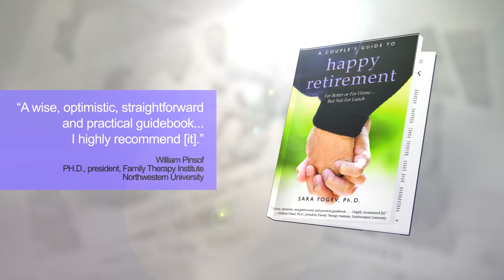A Couple's Guide to Happy Retirement - Sara Yogev, Ph.D.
Practicing psychologist and retirement expert Sara Yogev, Ph.D., shares more than thirty years of practical experience counseling retired couples to show how to successfully navigate retirement and maintain a strong and vibrant marriage.

". . . very helpful in providing a perspective on this phase of life." --James I. Ausman, MD, PhD, Executive Producer "The Leading Gen"

"A wise, optimistic, straightforward, and practical guidebook . . . I highly recommend [it]." --William Pinsof, PH.D., president, Family Therapy Institute, Northwestern University

ara Yogev, PH.D., is a psychologist providing individual and couples psychotherapy. For the past three decades, she has also conducted workshops, written, lectured, and been interviewed professionally about a wide range of work-family topics. A former Northwestern University faculty member, she has been featured as an expert in Newsweek, Time, Money, and USA Today.

To purchase "A Couple's Guide to Happy Retirement" or to read a sample chapter, please

Thank-you for watching a Familius Film Production
Produced by Christopher Robbins
Directed and Edited by Matthew Schramer